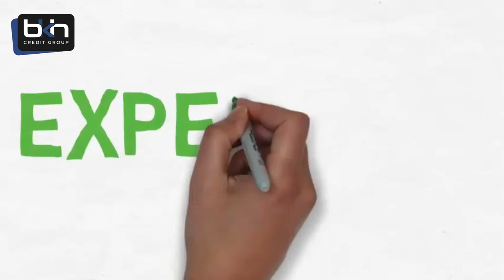Who reports business credit?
Hello Everyone, In this video I will explain about Business Credit Report and also who reports business credit so anyone of you is want to get more information about this so please take interest in our Credit Business.

Brian K Howard is the Director of Credit Services at BKH Credit Group. BKH Credit Group is dedicated to helping entrepreneurs get business credit without a personal guarantee or credit check. We also help business owners obtain business loans and credit lines, even if you have credit issues now or lack collateral.

 Please visit

BKH Credit Group primary mission is to help entrepreneurs and business owners to build business credit for the business using the business EIN and Personal Credit if they choose. We specialize in alternative funding sources that include small business loans, lines of credit and business credit cards. BKH Credit is also a full service Credit Repair and Credit Restoration Firm serving all 50 States. BKH Credit Group was founded by Brian K Howard a noted author and authority on both business and personal credit. You learn more about BKH Credit Group by visiting

Address : 1870 The Exchange Suite 200, Atlanta, GA 30339